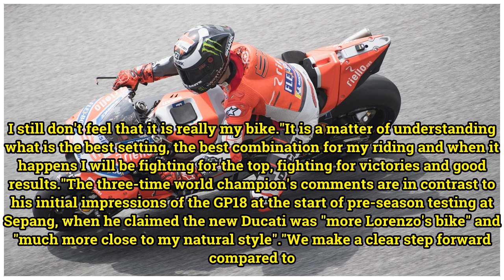2018 Ducati MotoGP bike 'doesn't feel natural' for Jorge Lorenzo yet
2018 Ducati MotoGP bike 'doesn't feel natural' for Jorge Lorenzo yet
Jorge Lorenzo says Ducati's 2018 MotoGP bike still "doesn't feel natural" following the conclusion of the final pre-season test in Qatar. Lorenzo ended the three-day test in 10th place overall, three tenths slower than team-mate Andrea Dovizioso and was narrowly outpaced by Pramac's Ducati GP18 ride...